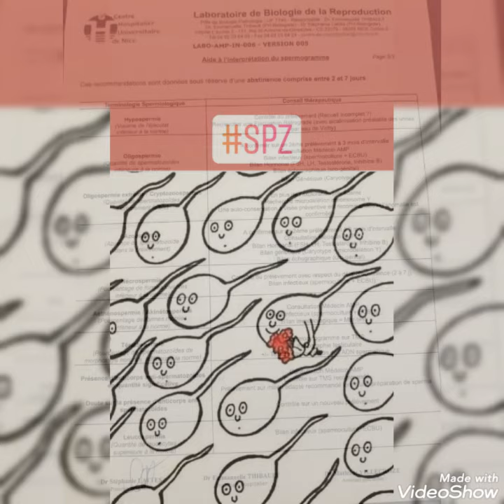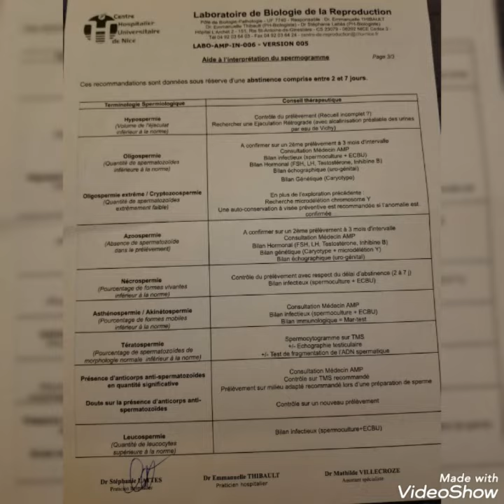interpretation 🤲 تحاليل الإنجاب